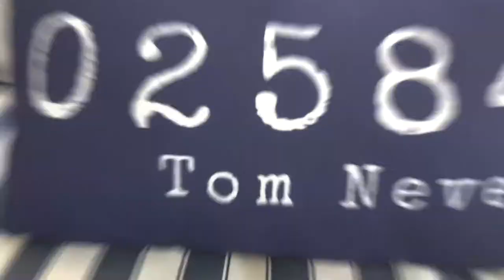Incandescence Nantucket House Video Tour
'Incandescence' is a 5 bedroom, 7 bath house on Nantucket Island, MA.